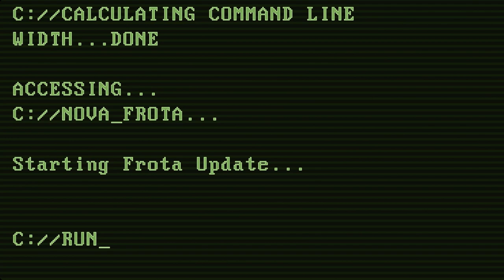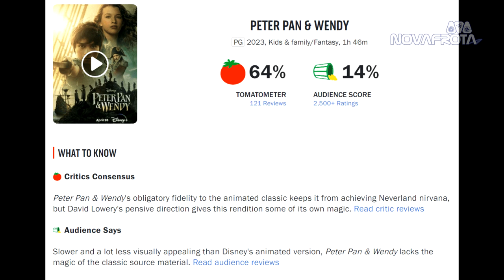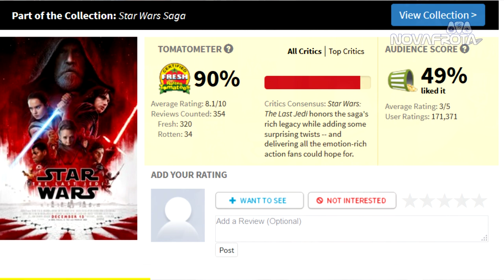Os Efeitos da Greve em Star Trek - Frota Update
Luiz Navarro e Fernando Afonso Comentam nesse Frota Update:

- Lando vai virar Filme;
- A Greve Continua;
- For All Mankind;
- Invasion;
- Fundação;
- One Piece;
- Rotten Tomatoes.